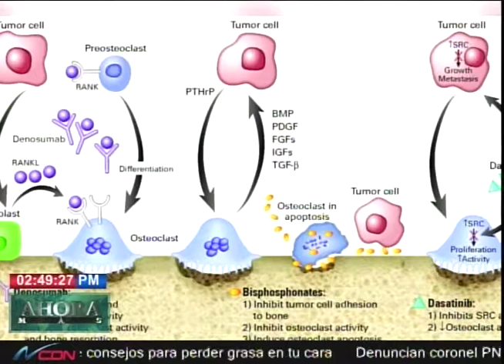Realizan jornada contra cáncer de mama y cervicouterino en Cotuí